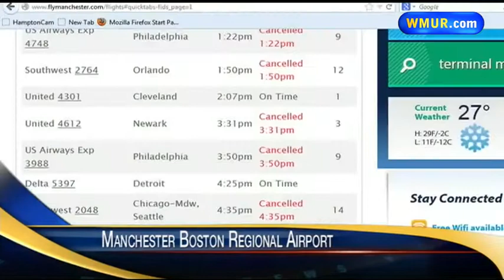Afternoon news webcast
Take a look at the day's top stories with anchor Sean McDonald.